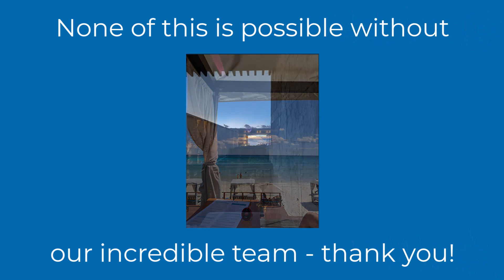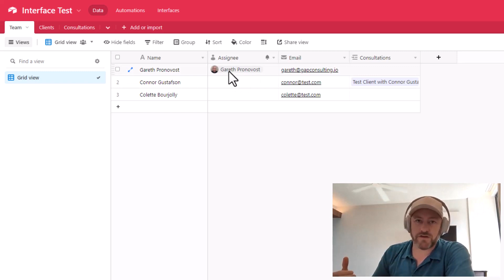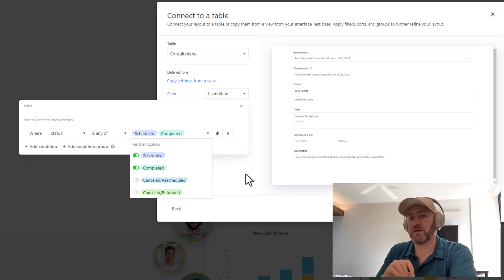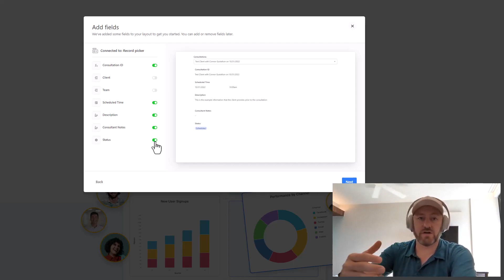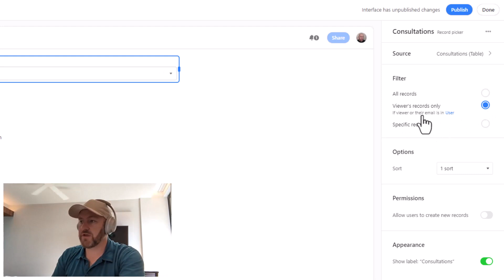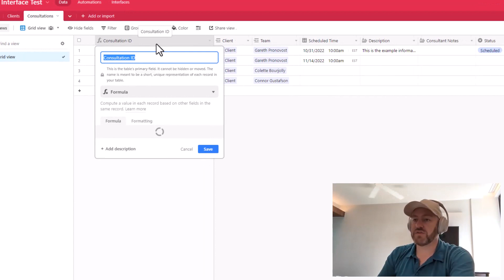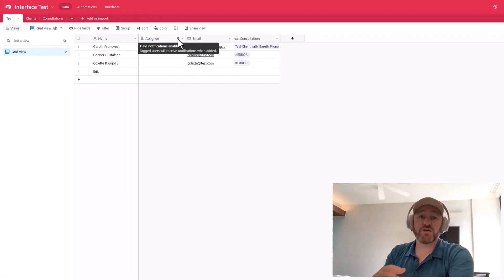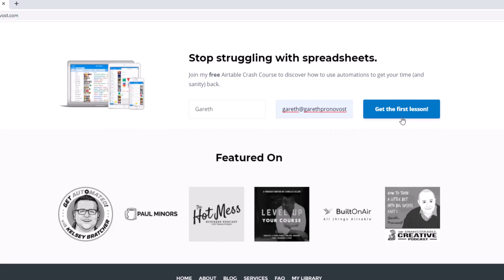User Permissions for Airtable Interface Designer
Airtable recently unlocked new features for Interface Designer that allow you to share your interface without sharing your Airtable database. Learn how to build an internal interface to share with your team where users will only see their specific data. 👇

Table of Contents: 📖 👇

00:00 - What this video covers
01:27 - Outline the Data Schema
03:26 - Setting up an Interface
06:46 - Accessing the "User" Field
07:42 - Add a Current User Filter
10:03 - Sharing the Interface
11:02 - Adding new Users after Sharing
12:37 - How to Get More Help!